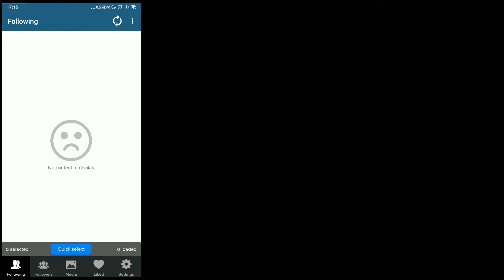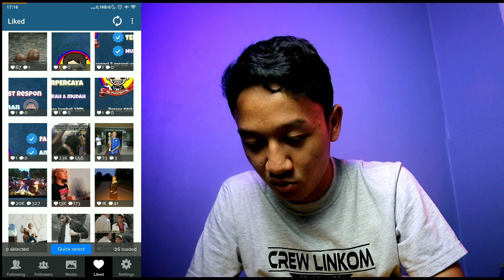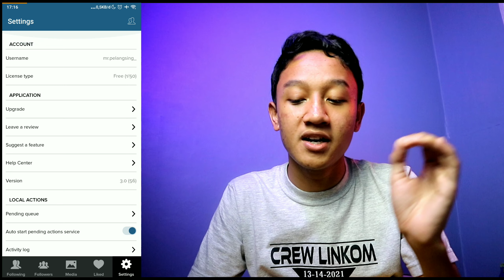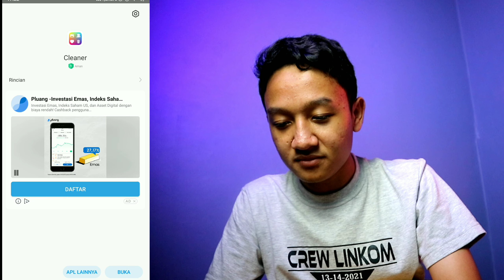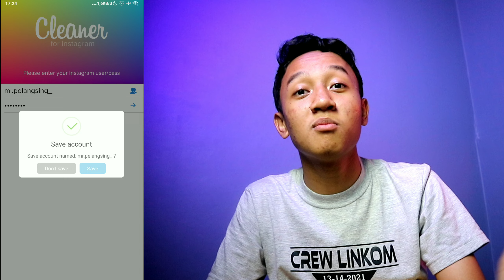CARA HAPUS POSTINGAN IG SECARA SEKALIGUS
Aplikasi tersebut ialah aplikasi untuk kebutuhan tambahan untuk akun instagram kita. Tapi sudah tidak ter urus guys, saran saya gunakan saja sebutuhnya saja.